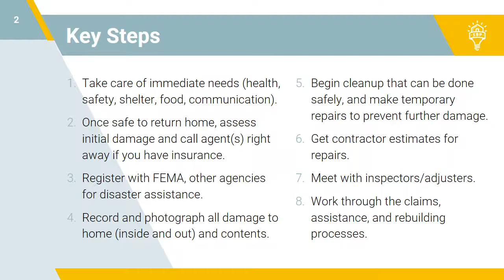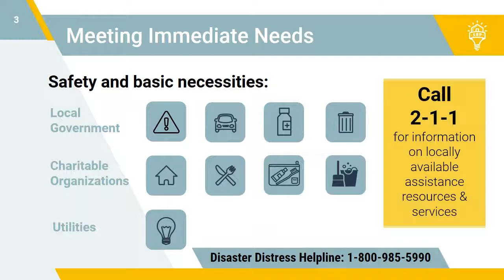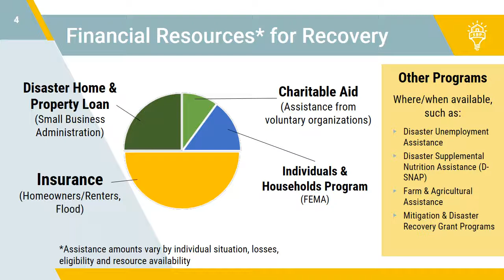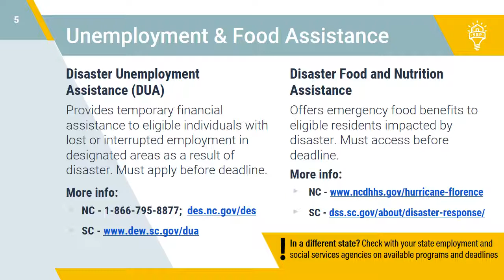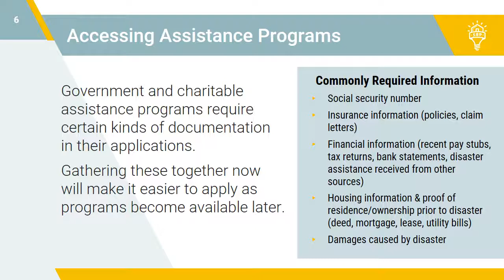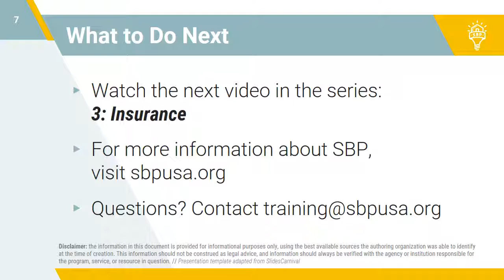Recovery Navigation: #2 - What To Expect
SBP talks about the general steps in the recovery process, as well as commonly available programs and resources for immediate and longer terms.

0:24 - Key steps in the recovery process
1:46 - Meeting immediate needs
5:58 - Financial resources for recovery
8:20 - Disaster unemployment & food assistance
9:10 - Accessing assistance programs